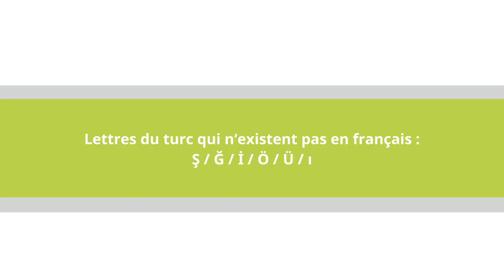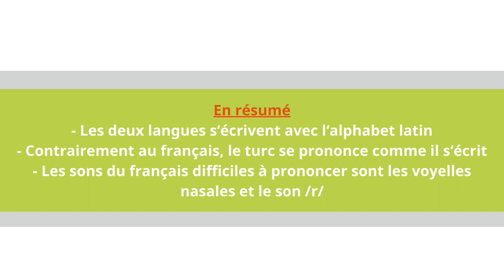Turc - le système phonétique